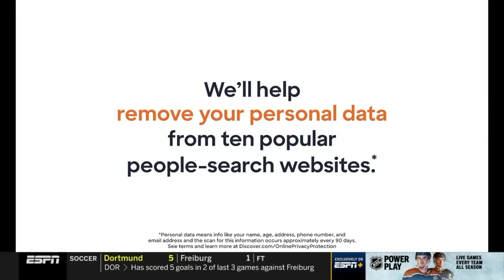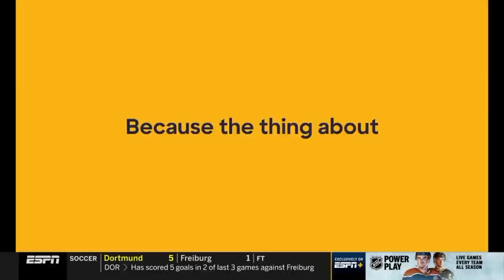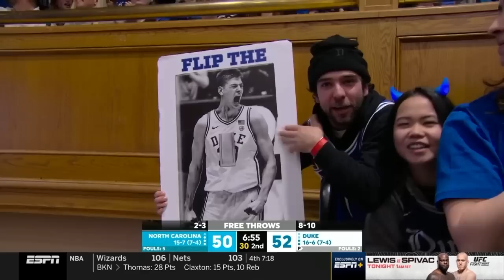North Carolina vs. Duke Full Game Replay | 2022-23 ACC Men’s Basketball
In the first meeting of the Carolina-Duke rivalry since their Final Four battle, Duke pulled out the victory in Cameron in a defensive battle, 63-57. The Blue Devils dominated the fast break game by a 20-2 margin. Jeremy Roach led Duke with 20 points, 7 rebounds, and 5 assists as he played all 40 minutes. Dereck Lively  was a force inside defensively, as he grabbed 14 boards and swatted 8 shots. Kyle Filipowski added 14 points. For the Tar Heels, Armando Bacot had 14 points and 10 rebounds, and Leaky Black notched his first career double double with 13 points and 10 rebounds.